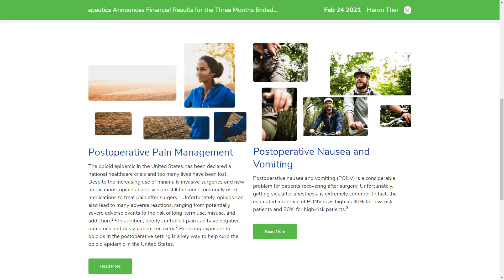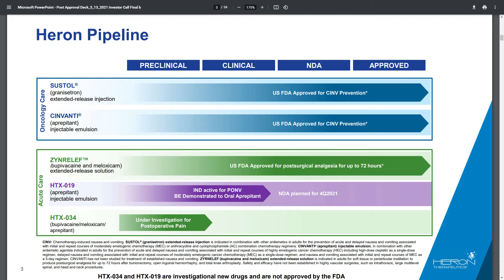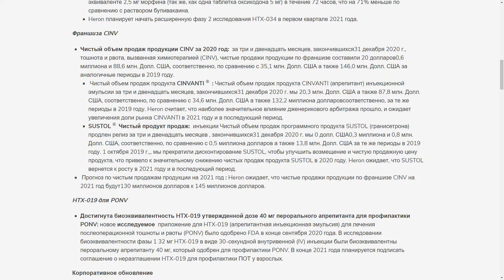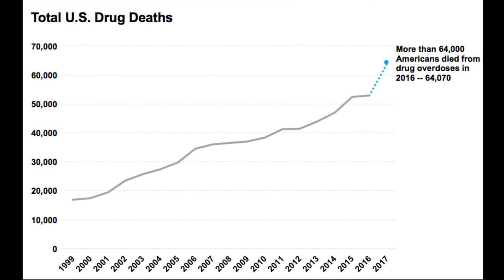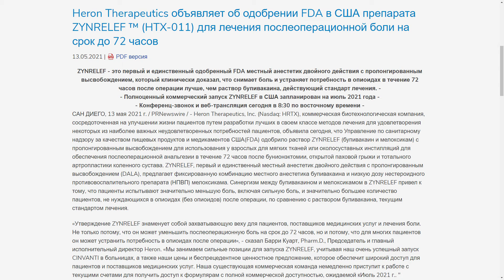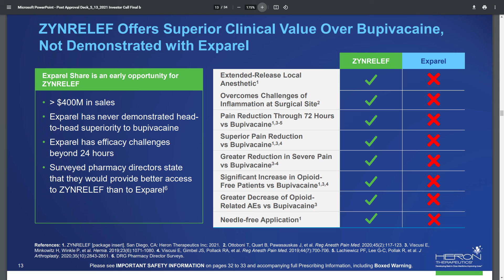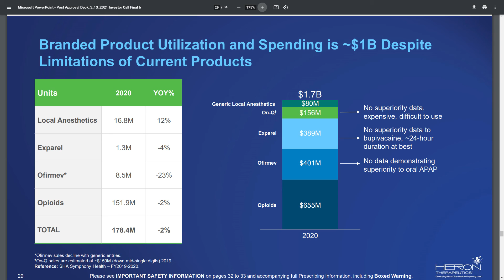Heron therapeutics (HRTX) стоит ли покупать акции компании в 2021 году? Анализ деятельности.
Канал Дмитрия Хоффман: авторский контент о компаниях биотехнологического сектора, торгующихся на бирже. Регулярные обзоры событий в деятельности самых интересных биотехов Nasdaq.
Актуальные новости и аналитика для достижения высоких результатов в инвестициях.

Ограничение/снятие ответственности (дисклеймер):
Все события в данном видео вымышлены, любые сходства с реальными событиями случайны. Автор данного видео не несёт ответственности за ваши действия и их последствия. Все решения принимаете вы и отвечаете за них только вы. Всё сказанное в данном видео является исключительно мнением спикера.